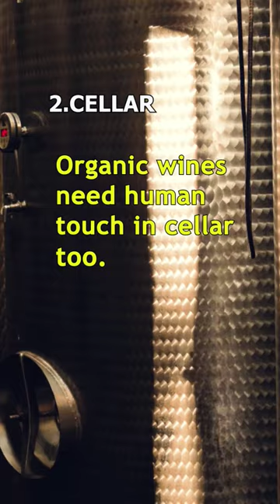Three stages in organic wine production